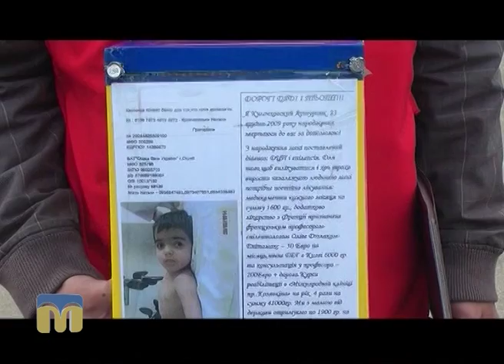Новий день - рубрика "А як думаєте Ви?..."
Як миколаївці відносятся до благодійністі?

Автор - Ольга Храпенко